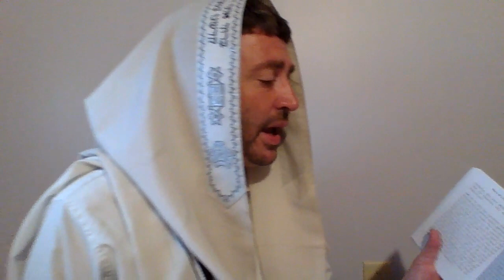"Story of a Prayer Leader" (Ba'al Tefillah) ~ Rabbi Nachman of Breslov ~ Shtickel 14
A reading from "Story of a Prayer Leader" (Ba'al Tefillah) ~ Rabbi Nachman of Breslov. Shtickel (Yiddish for small piece i.e. part) 14. Read on Wednesday, August 18, 2021 ~ Yom Revii, 10 Elul, 5781 Parashat Ki Teitze. Shtickel 14: Today's Daf is Sukkah 42.

In the Book of Legendary Tales (Sipurei Maasiot) it says that this story was started on the night of the "going out of Sabbath" (Motzei Shabbat) of the Torah Portion of Vaera, 2 Shevat 5570 or Saturday (evening) January 6, 1810.